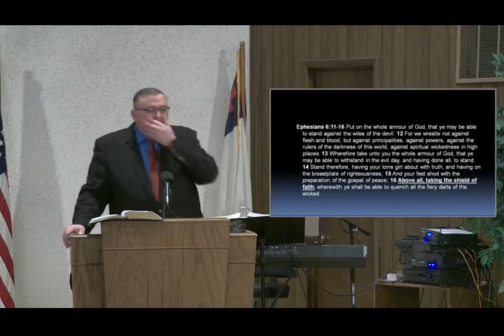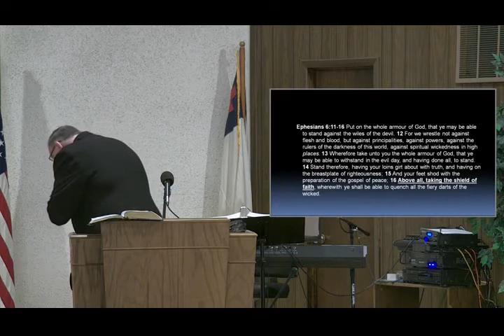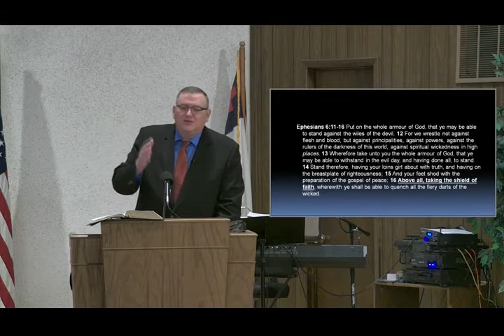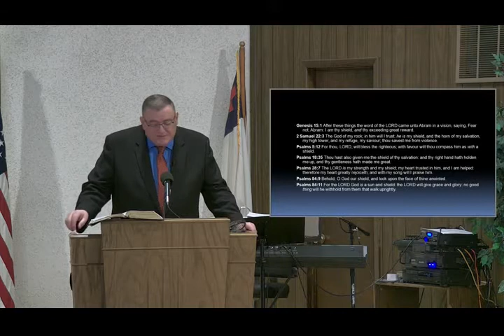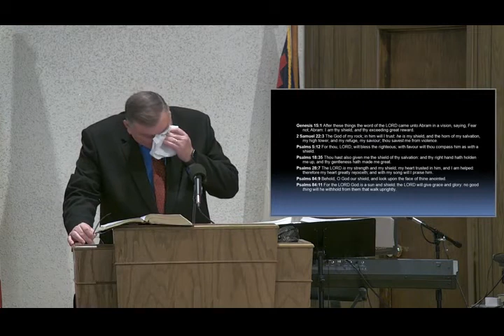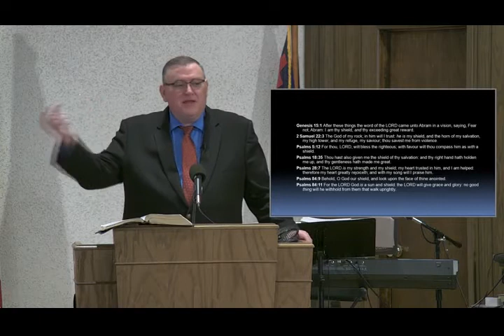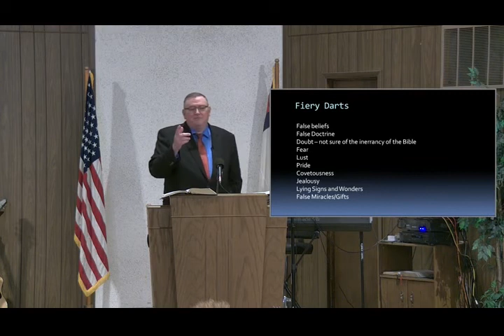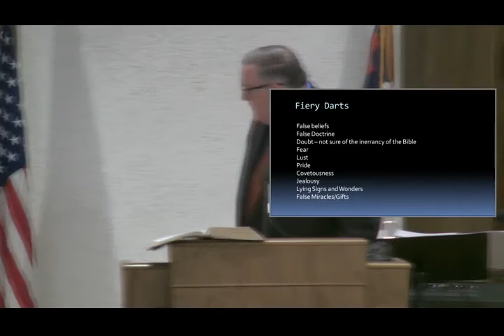The Shield of Faith - Mike Hoggard